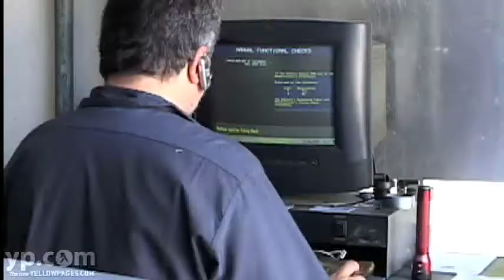Alltech Automotive Central Valley Maintenance and Repair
Does your car need maintenance? Since 1988, Alltech Automotive, an independent shop serving California's Central Vally, has been providing full-service preventive maintenance and auto repair services. For a tune-up, smog check, AC repairs, alignment, brake work, engine overhaul or other job, owner/operator Nick Ferri, a master technician himself, will make sure the job gets done right by his highly trained staff.